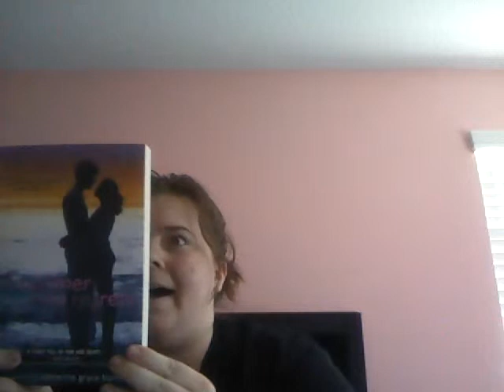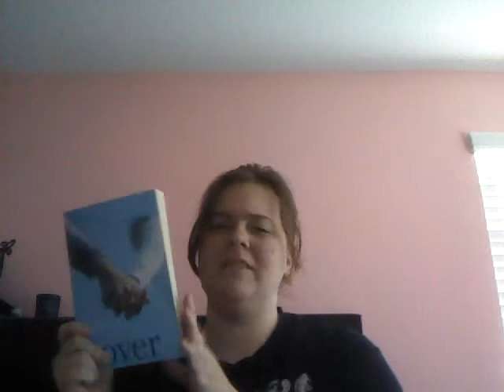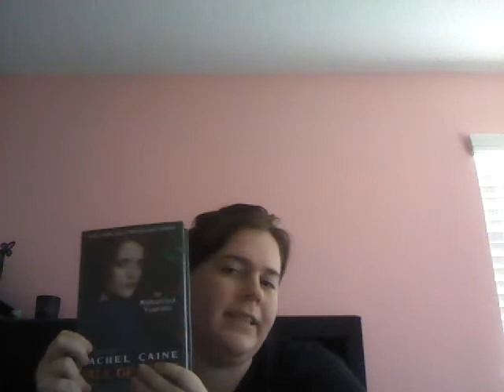Unboxing/Mini Haul July 2014